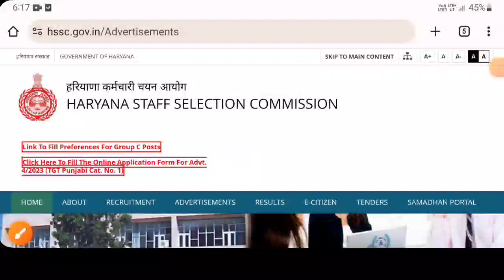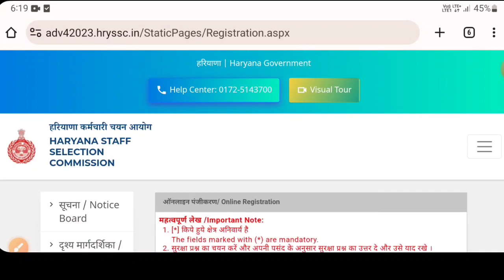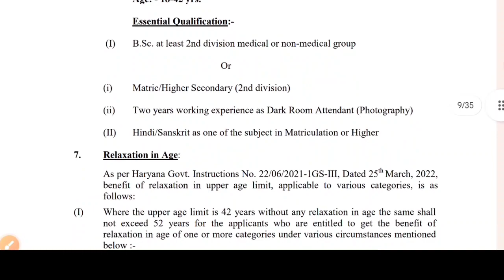HSSC Good News | HSSC Group C Police Bharti Online Apply Start | HSSC Without CET Vacancy 2023